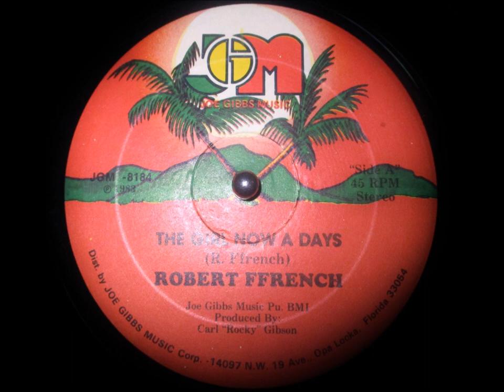Robert French - Girl Now A Days (Revolution Riddim)